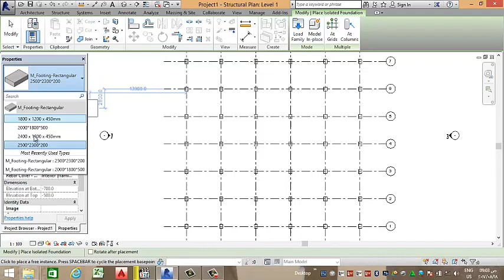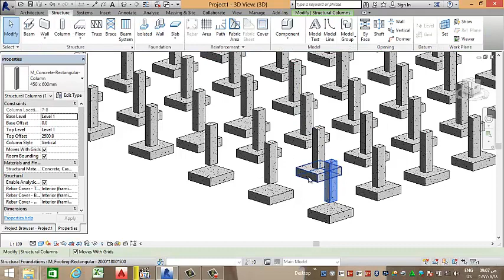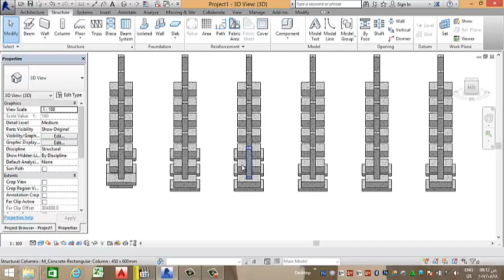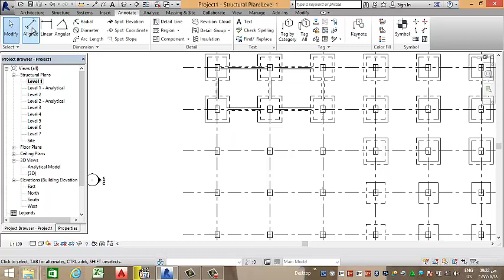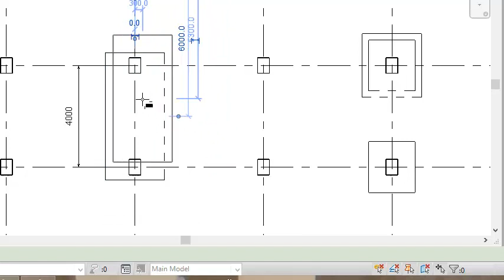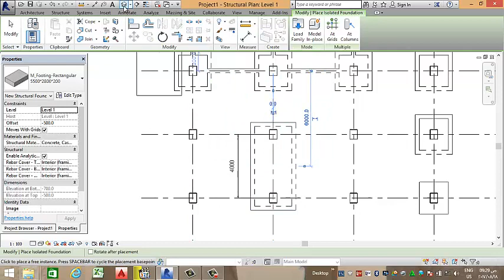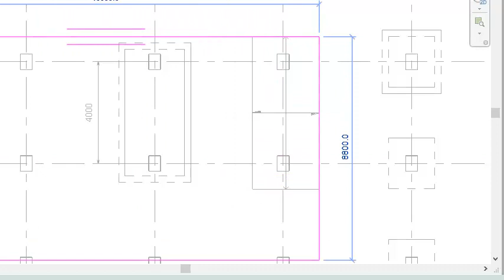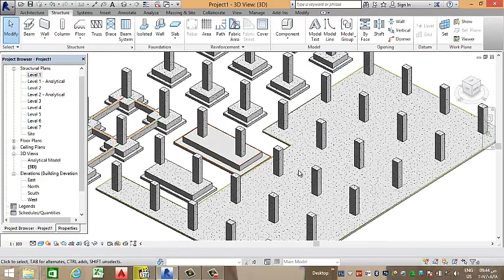Lec (8) Revit 1 footing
Revit str 2016 / شرح برنامج الريفيت الانشائي / foundation / طريقه عمل الاساسات